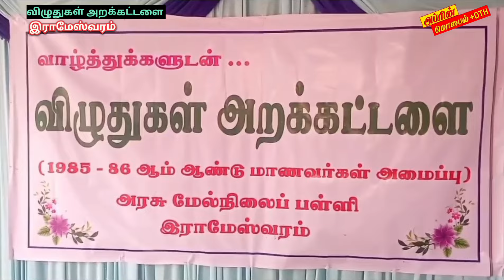இராமேஸ்வரம் முன்னாள் மாணவர்கள் விழுதுகள் அறக்கட்டளை சார்பாக பரிசளிப்பு விழா (2024)